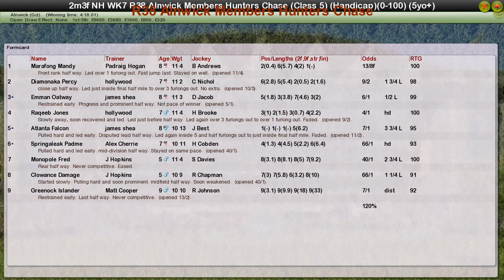NH WK7 R38 Alnwick Members Hunters Chase